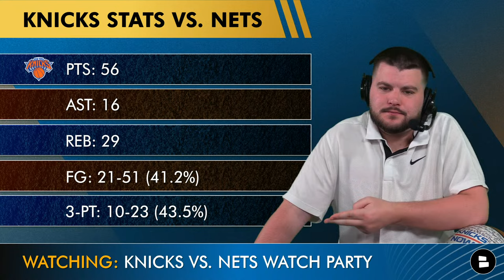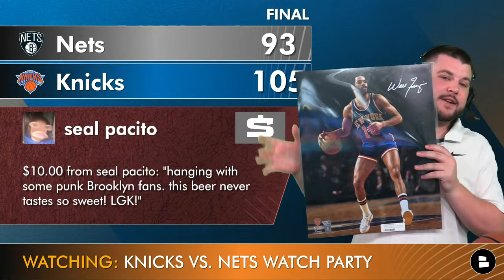Knicks vs. Nets Live Streaming Scoreboard, Play-By-Play, Highlights, Stats & Analysis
New York Knicks vs. Brooklyn Nets is the NBA stream on tap for today’s Knicks Now by Chat Sports watch party. The Knicks sit in the fifth spot in the Eastern Conference while the Brooklyn Nets are one spot out of the NBA Play-In Tournament in the eleventh spot. C Mitchell Robinson and F OG Anunoby are out for the Knicks. PG Dennis Schroder and G Keon Johnson are listed as game-time decisions for the Nets. The Knicks are rolling, winning four out of their last five games while the Nets have lost their last 5 as we wind down the 2023-24 NBA regular season. Want to watch a MSG live stream to watch the Knicks? Look no further! New York Knicks Now by Chat Sports host Marshall Green has live play-by-play as well as NBA highlights for the Knicks game today!

Knicks news, rumors and reports? Get everything you need with New York Knicks Now by Chat Sports.

- Miles McBride The MISSING PIECE To A Knicks Playoff Run? + Tom Thibodeau On Mitchell Robinson Injury

NY Knicks rumors and news - daily articles from dozens of websites like NYDN, SNY, ESPN, PFT and more all available on Chat Sports’

More college football transfer portal news, NFL rumors, NBA news on Chat Sports social media and YouTube - get at us!